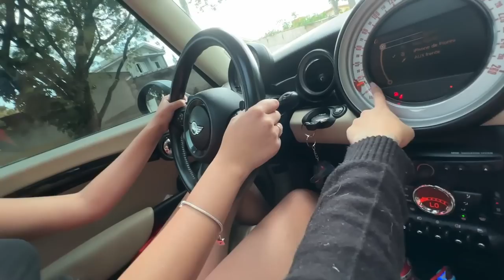DIRIGI O MINI COOPER DA ANNA JULIA! *deu muito ruim* 🥺